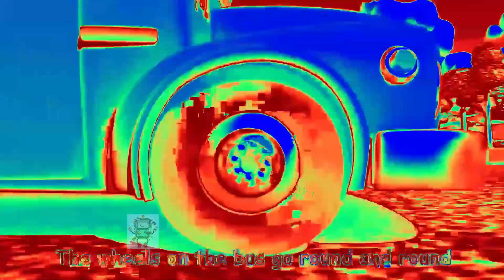CocoMelon Wheels On The Bus CocoMelon 122 Second Memes Variations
Hi guys! 👋.

New sound variations meme for you! This is CocoMelon Wheels On The Bus  CocoMelon 122 Second Memes Variations